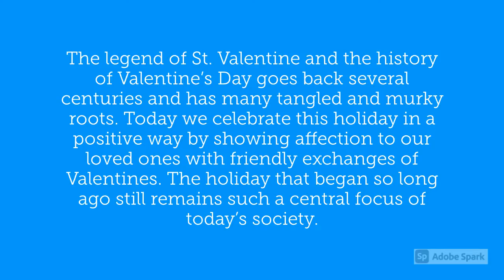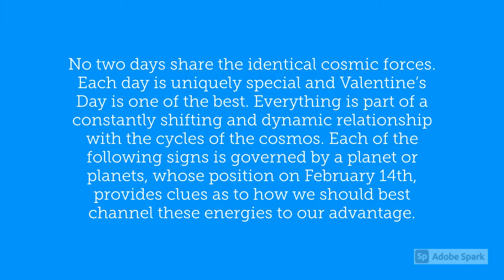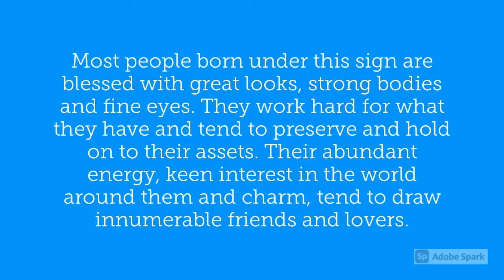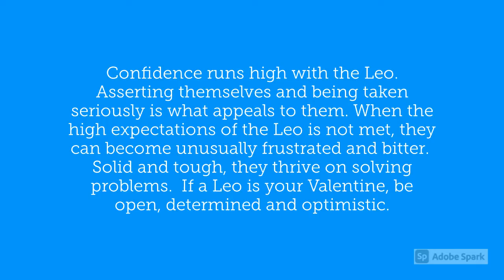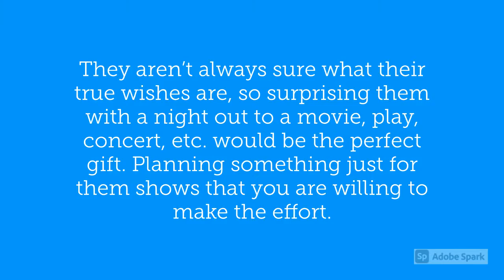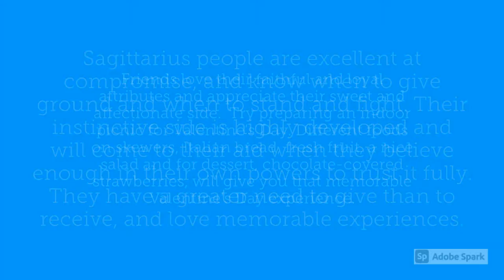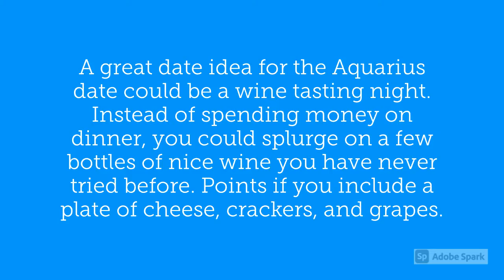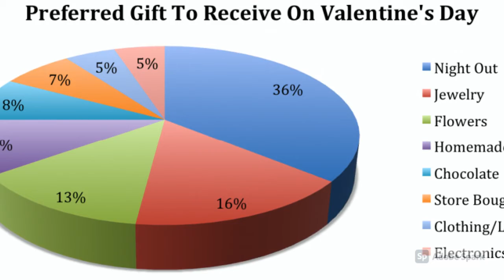Valentine’s Day Astrology 2021 …and Ways to Celebrate!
Valentine’s Day Astrology 2021: The legend of St. Valentine and the history of Valentine’s Day goes back several centuries and has many tangled and murky roots. Today we celebrate this holiday in a positive way by showing affection to our loved ones with friendly exchanges of Valentines. The holiday that began so long ago still remains such a central focus of today’s society. Hundreds of thousands of cards, boxes of candy, and gifts will be purchased this year, in celebration of this age-old holiday.